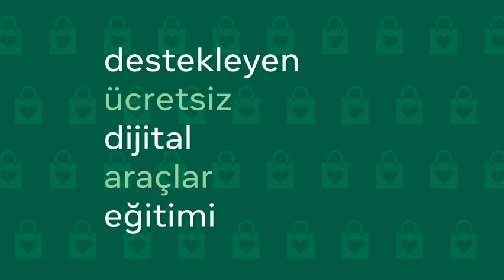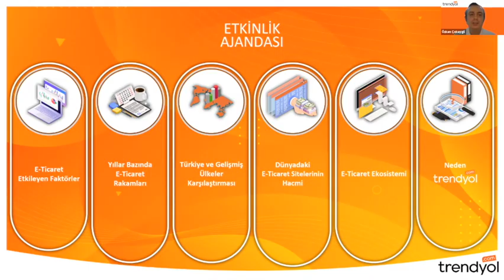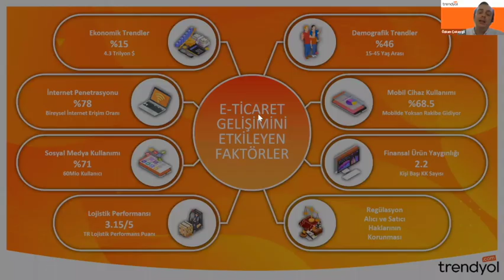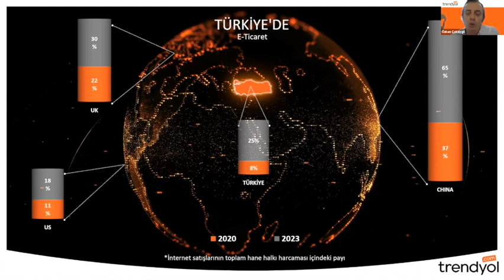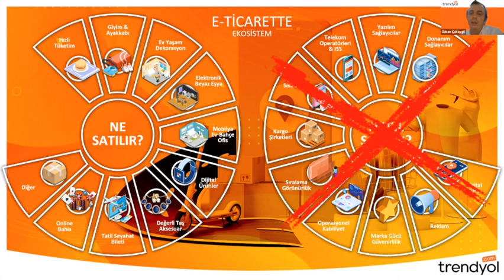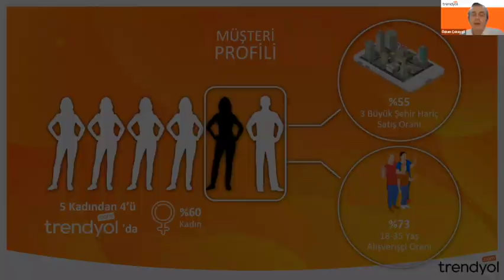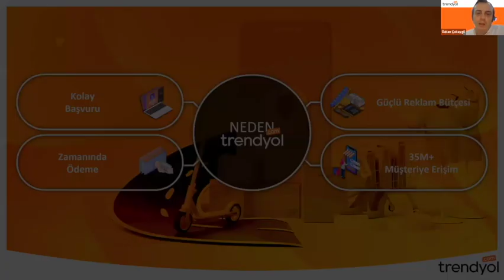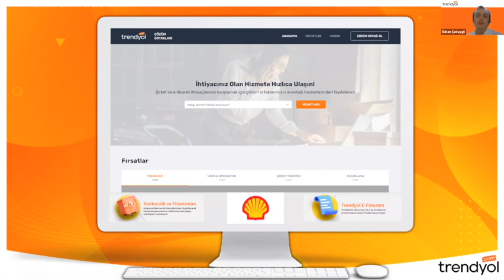Boost with Facebook: E-ticaret Eğitimi ve Trendyol'da Satıcı Olmak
0:00 Açılış
2:45 E-ticaret Gelişimini Etkileyen Faktörler
13:25 Yıllara Göre E-ticaret Rakamları
15:36 Türkiye’de E-ticaret
16:54 Trendyol’un Alibaba Group ile Stratejik Ortakları
17:55 E-Ticaret Ekosistemi
19:32 E-ticarette Satış Nasıl Yapılır?
24:20 Trendyol’da E-ticarete Başlamak
26:06 Trendyol’da Müşteri Profili Nasıl?
29:29 Trendyol Reklam Yönetimini Nasıl Yapıyor?
32:57 E-İhracat Planları ve Global Pazar
33:57 Neden Trendyol’u Tercih Etmelisiniz ve Başarı Hikayeleri
39:58 Soru&Cevap

Trendyol ile düzenlediğimiz e-ticaret eğitiminde E-ticaret pazaryeri büyüme yolculuğu, E-ticarete neden girilmeli, Trendyolda nasıl satıcı olunur gibi konulara değindik.

Hackquarters, Londra ve İstanbul merkezli, küresel erişimi yerel bilgilerle birleştiren lider startup hızlandırıma ve kurumsal inovasyon partneridir. 2015 yılında kurulan Hackquarters, en umut vadeden girişimleri önde gelen yenilikçi şirketlerle buluşturuyor. Hackquarters, 800'ü şu anda çeşitli programlarda yer alan 10.000'den fazla yeni girişimle ilişki kurmuştur.